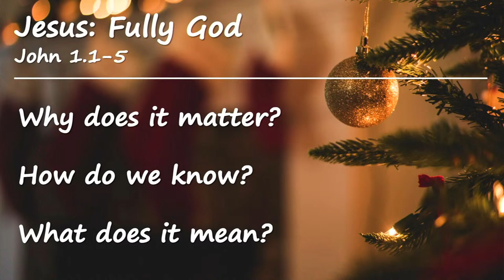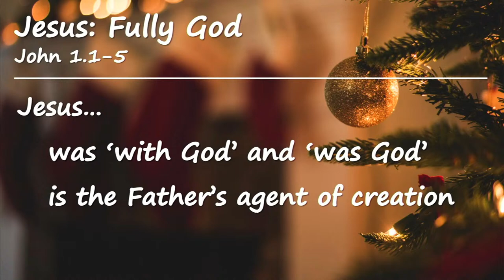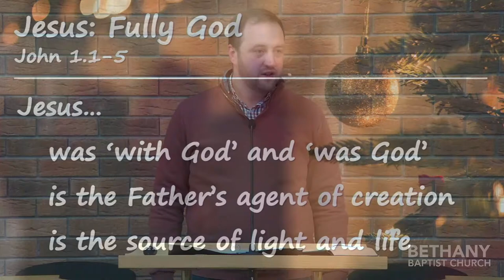4th December Sunday PM Service with Pastor Richard Blayney